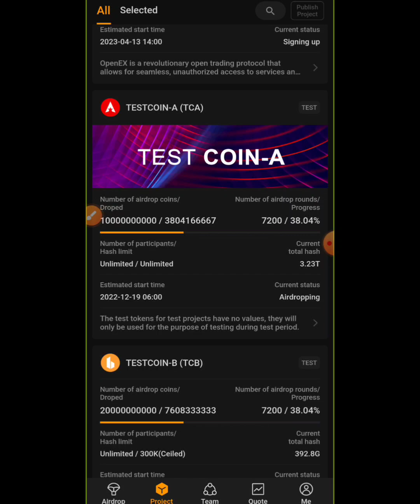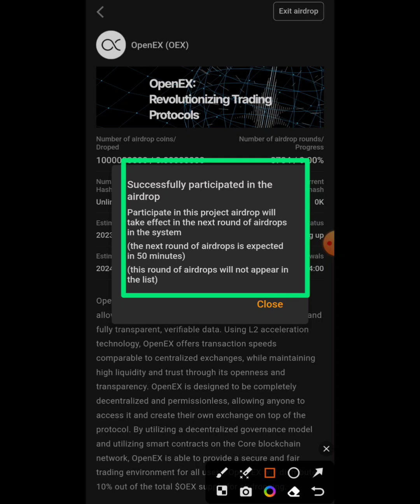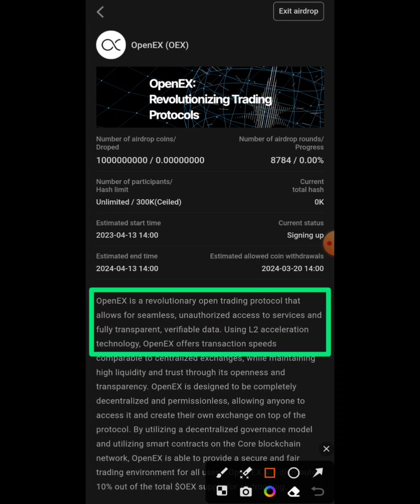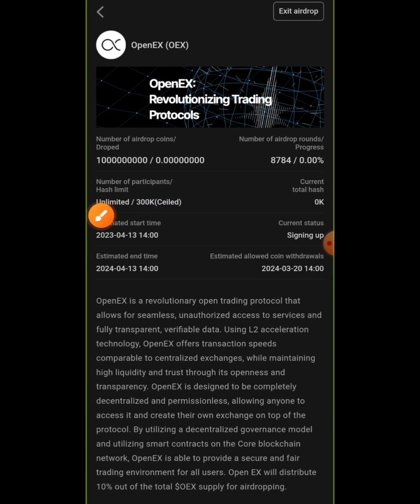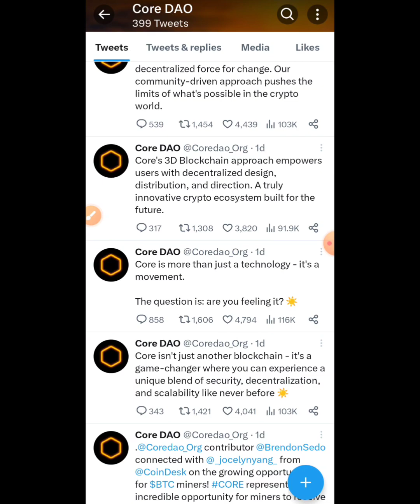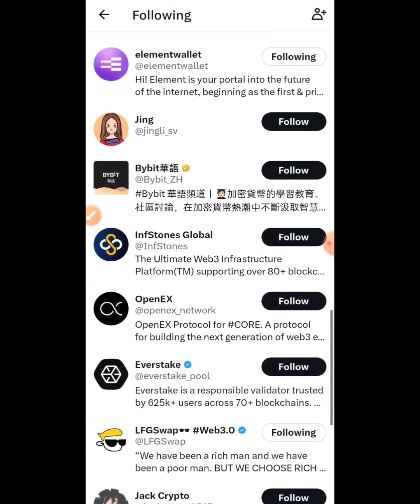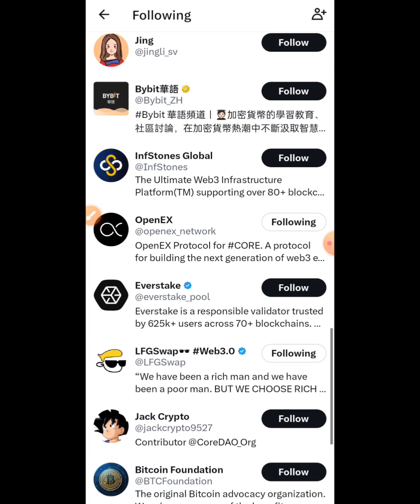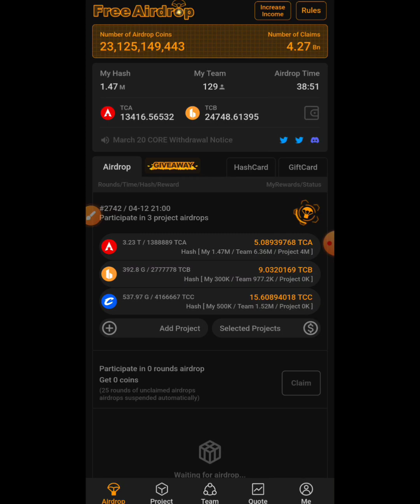SATOSHI CORE NEW AIRDROP- OEX TOKEN | সাতোশি কোর নতুন এয়ারড্রপ- ওইএক্স টোকেন | EXPRESS TECH 365